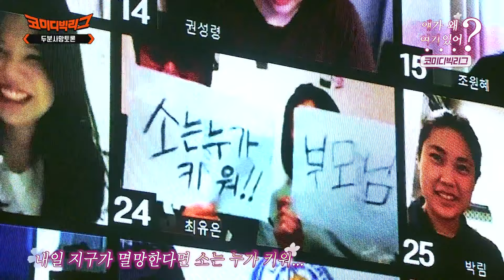[얘가왜] 토론개그 최강자 이상준 VS 박영진이 드디어 만났다! 초심잃고 코빅 합류한 박영진 말빨 아직 살아있네ㅋㅋㅋ (두분사망토론)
지금 가장 핫한 사람 누구? 현웃터지는 코미디빅리그 핫피플의 대유잼 열전

기획/제작 땡주, 조림, 앵콜, 잉지, 나효이, 딤채, 정띠, 예선딸